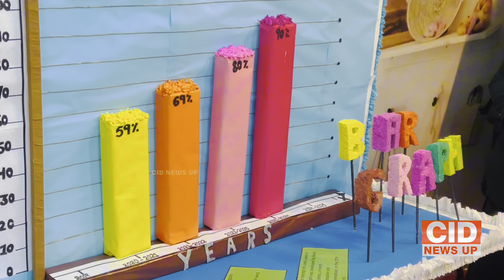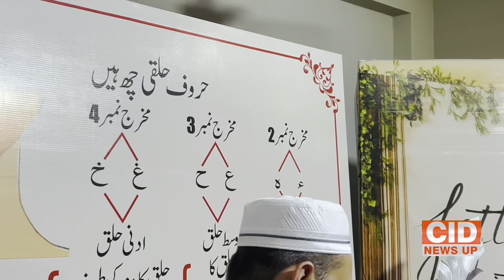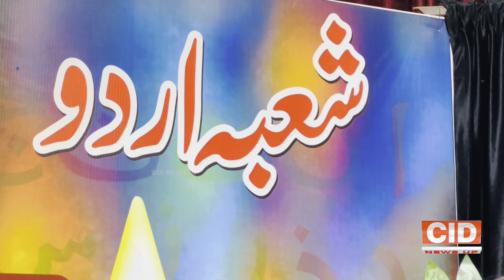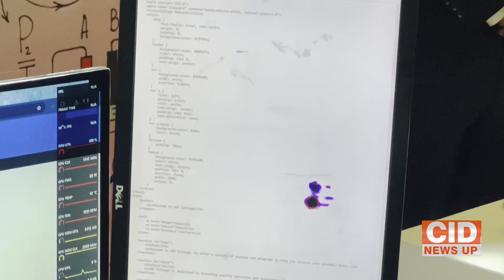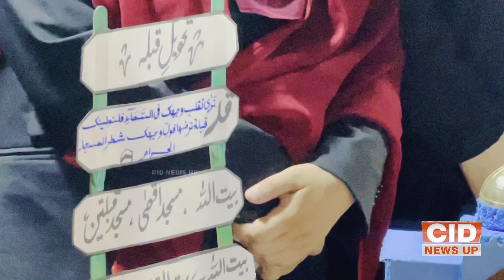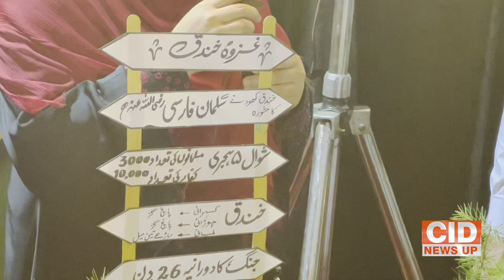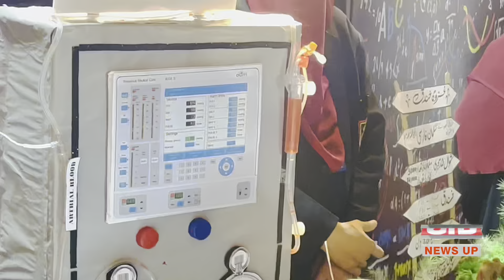17 August 2024